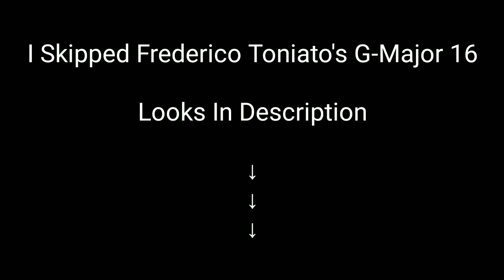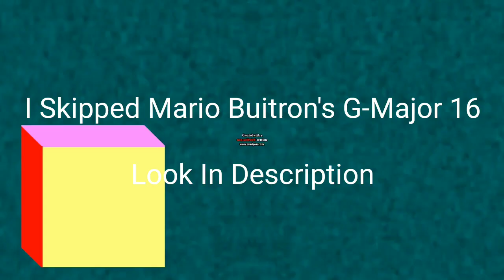Klasky Csupo And GameCube Effects (Sponsored By Preview 2 Funny 10.5 G Major Effects Part 14)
For Billy Gardiners!